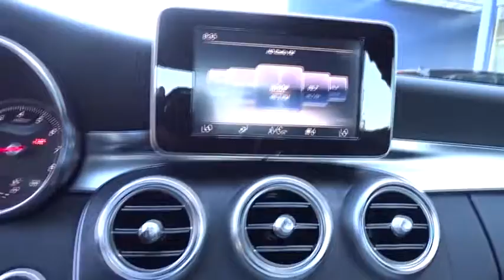2017 Mercedes-Benz C-Class Pleasanton, Walnut Creek, Fremont, San Jose, Livermore, CA 17-2090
2017 Mercedes-Benz C-Class
2017 Mercedes-Benz C-Class C 300 - Stock#: 17-2090 - VIN#: 55SWF4JB9HU228199